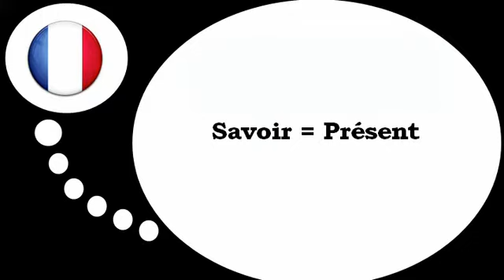Francouzsky lekce = Sloveso = vědět=, vsoučasné době